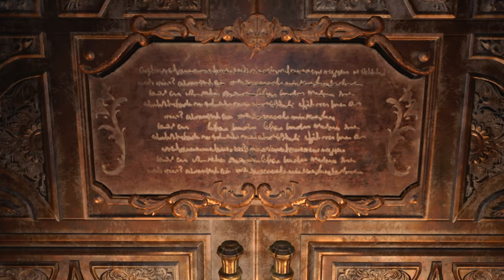Resident Evil 8 Village Lady Dimitrescu Advisor Costume /Biohazard mod [4K]